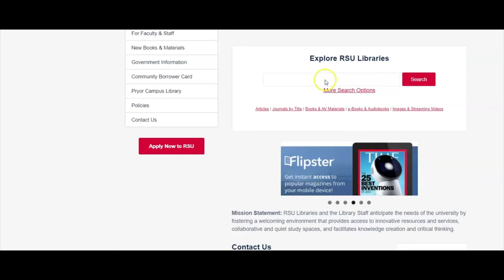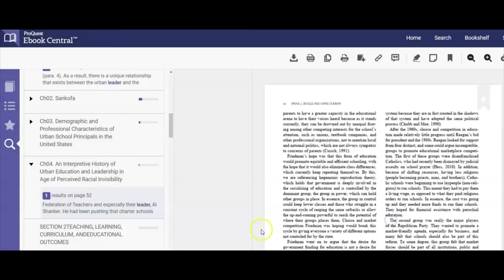Accessing E-Books from ProQuest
Accessing ProQuest Ebooks: RSU Libraries has several collections of Ebooks for access anytime, anywhere! This quick demonstration will show you how to narrow your search results to only ebooks and how to access ebooks from ProQuest.
1. Select the "Full Text Online" and the "Book / ebook" filters
2. Click on the title of the ebook you want
3. Click on the "Read Online" button to jump through the ebook, search within, or generate a citation